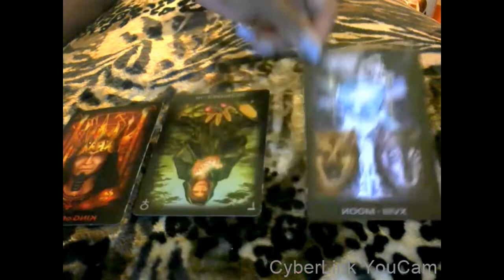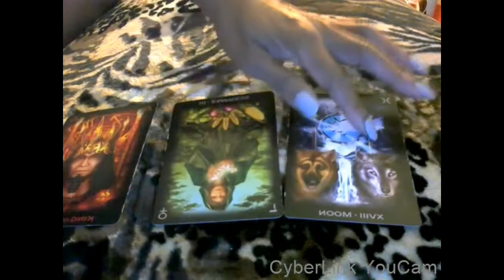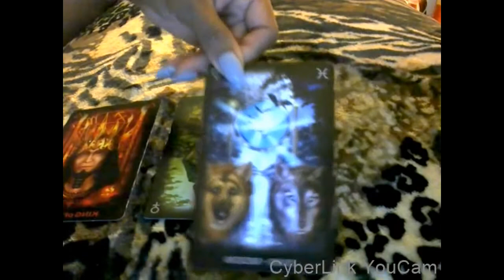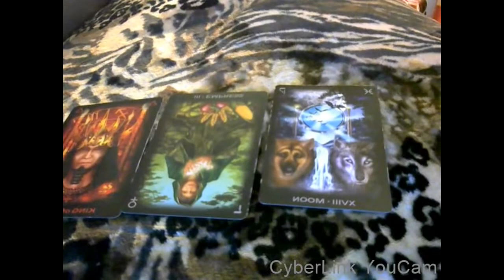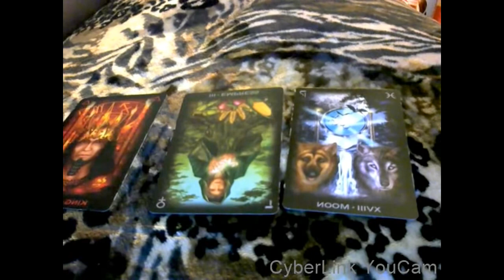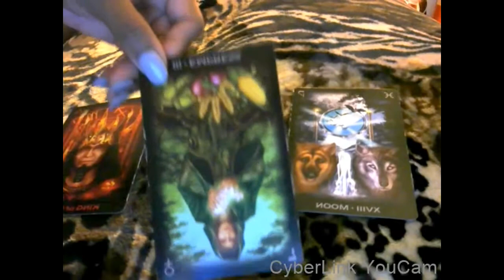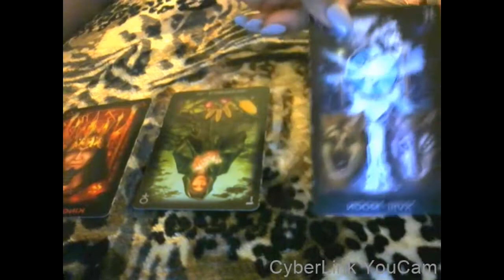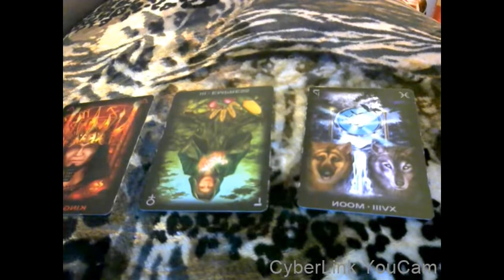Daily Tarot November 14, 2016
General daily tarot reading for November 14, 2016
Deck - Tarot of Dreams by Ciro Marchetti